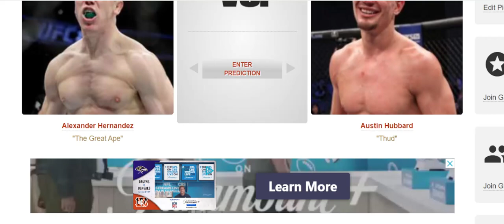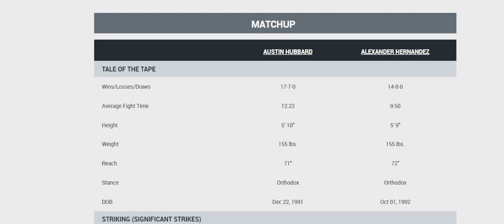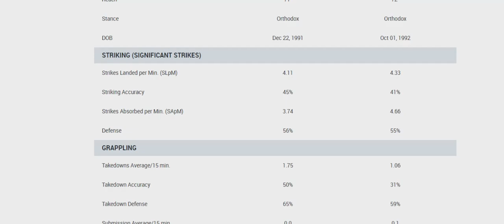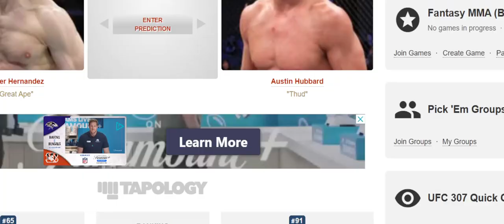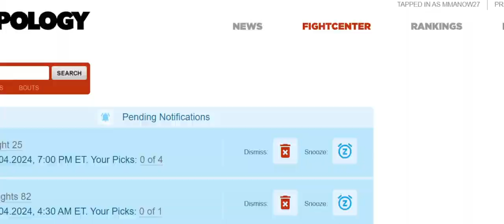Want the BEST MMA Fight? Watch Alexander Hernandez vs Austin Hubbard Now